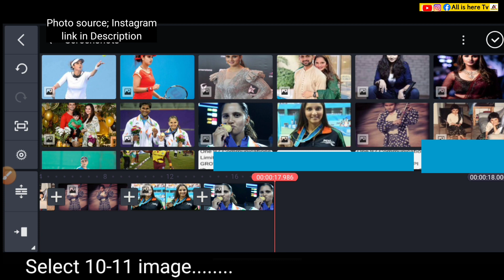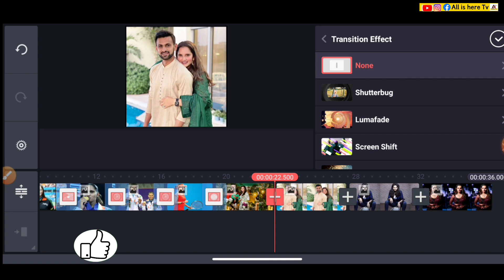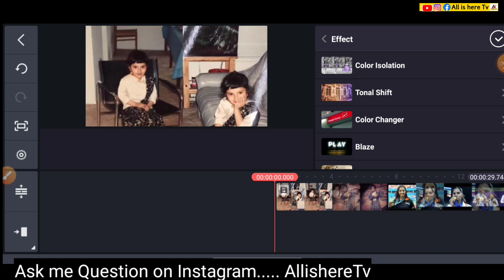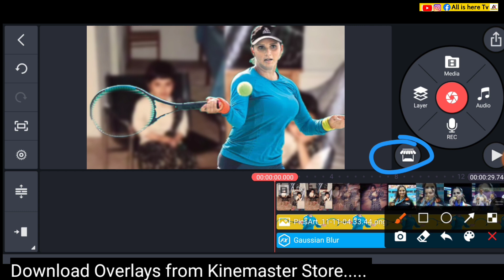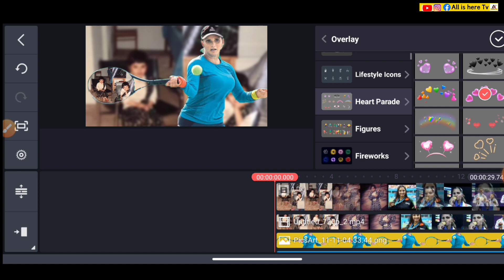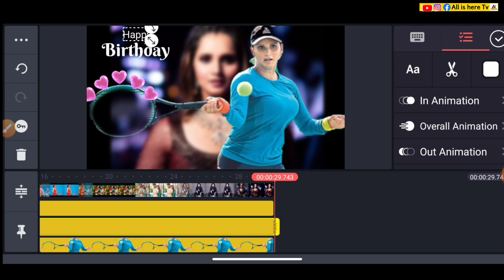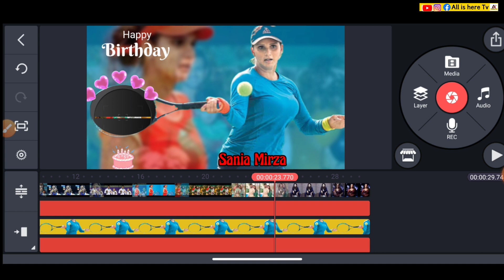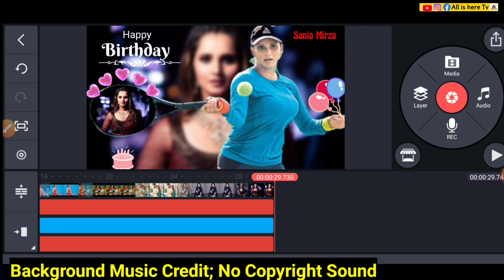Birthday Video kaise Banaye || Happy birthday Video in Kinemaster 2022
Happy birthday Status Video Editing in Kinemaster || Birthday Status Video 2022

💚About video,
         In This Video You Will learn How To Make Happy Birthday Status Video in Kinemaster.

Hindi---इस Video में मैंने बताया है कि कैसे हम kinemaster की मदद से Birthday Status Video बना सकते हैं।

Video language - N/A
Video Editing App - Kinemaster
Video Editor - AV Brothers
Screen Rcorder -XRecorder

💙Keywords.

➡Watch Other Videos of my channel

💙Desclaimer;...,.

--*Channel does promote any illegal activity.
--*we don't want to hurt anyone.
--*Some photos, Graphics, music may be Copyrighted, We respect the owner.

❤Video Tags.

birthday video editing,birthday video editing alight motion,birthday video editing in kinemaster
happy birthday to you,happy birthday song,birthday song,happy birthday
happy birthday wishes,best wishes for birthday,birthday wishes,birthday wishes messages,birthday wishes for best friend
happy birthday song,happy birthday wishes,birthday song status,birthday song status tamil,birthday song status dj